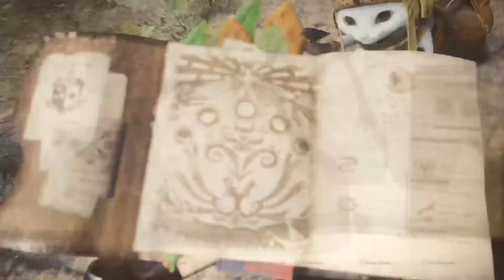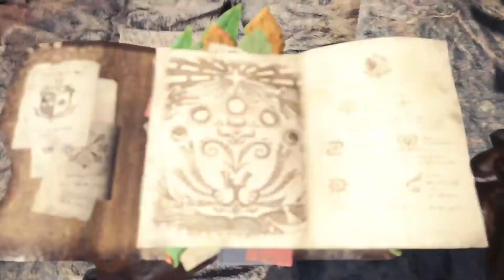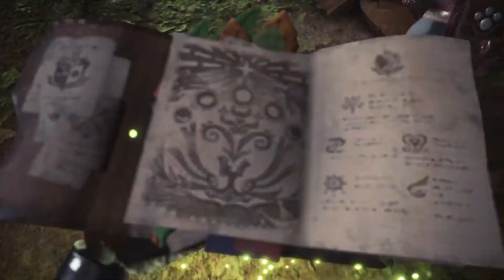Monster Hunter World Solo Gameplay Part 5